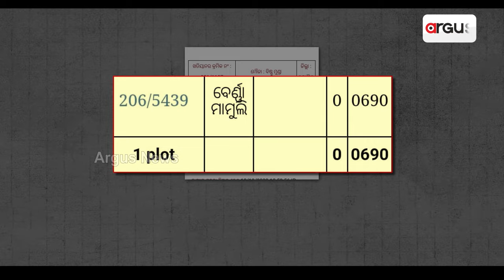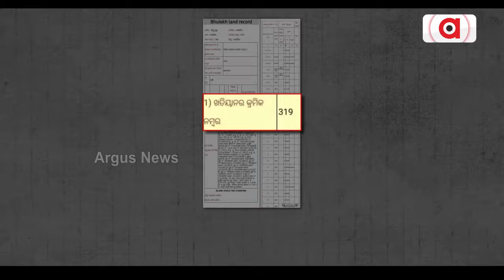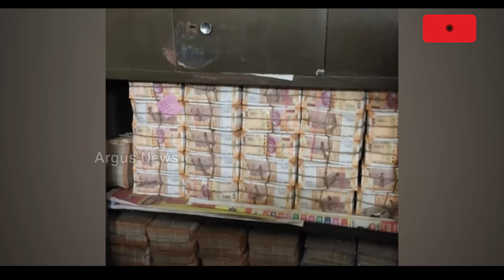ମଦ ବେପାରୀ ଧୀରଜ ଆଣ୍ଡ କୋ'ଙ୍କ ଜମି କେଳେଙ୍କାରୀ || Land Issue || Balangir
ମଦ ବେପାରୀ ଧୀରଜ ଆଣ୍ଡ କୋ'ଙ୍କ ଜମି କେଳେଙ୍କାରୀ । ଅର୍ଗସ ହାତରେ ଏକ୍ସକ୍ଲୁସିଭ୍ ଦସ୍ତାବିଜ୍ । ବଲାଙ୍ଗୀରରେ ଜବରଦଖଲ କରିଛନ୍ତି 32 ହଜାର ସ୍କୋୟାରଫିଟ୍ ଜମି । ଜବରଦଖଲ ଜମିରେ ଖୋଲିଛନ୍ତି ଦେଶୀ ମଦ ଭାଟି ।